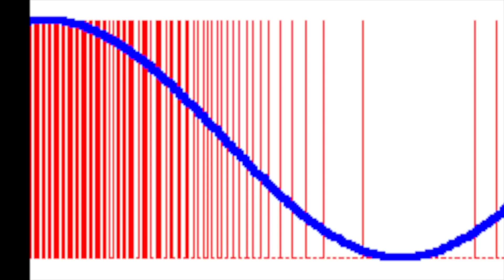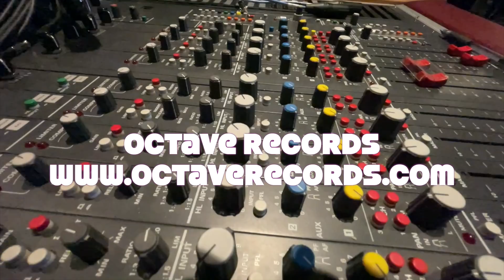Getting clear on DSD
Here's a simple explanation of the world's best recording system, DSD and how it works.